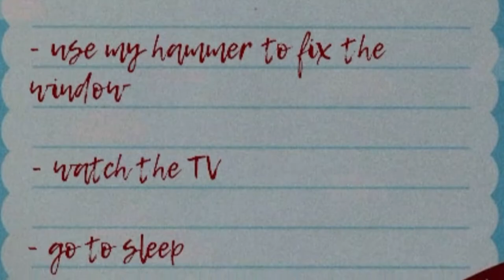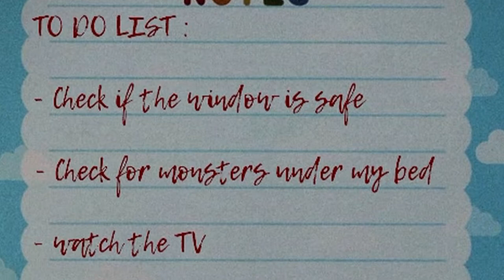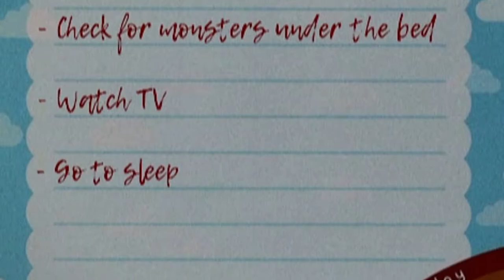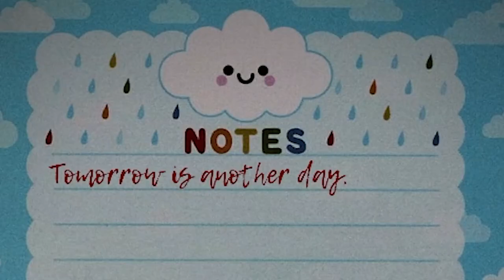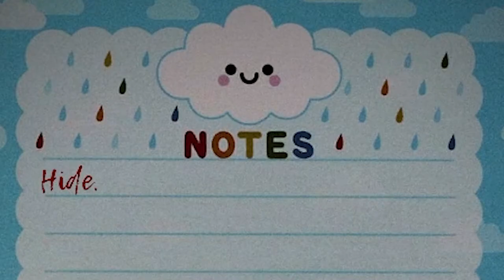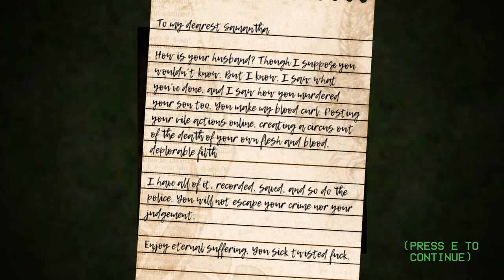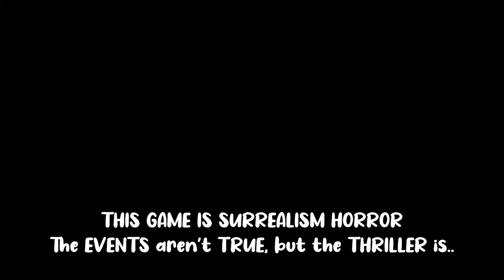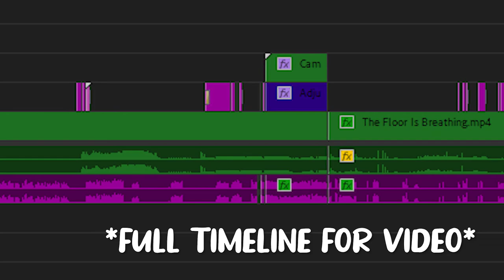FOUR lil Ducks went QUACK QAUCK--DEATH! | The Floor Is Breathing [Full Playthrough]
🥀~ The Floor Is Breathing ~🥀
Minds that dwindle,
Only hold together with sticks and string,
For thou persists,
in a dream which ones own insecurities are king.

As we Let's Play The Floor Is Breathing!

📚~▼Summary: (The Floor Is Breathing)▼~📚
"Set in 2007, The Floor Is Breathing is a short liminal space horror game. Play through multiple perspectives as you try to understand the deaths of four innocent people."
- Totally Fungal

📖~▼VIDEO CHAPTERS▼~📖
0:00 - Introduction
1:00 - PRESS START
1:08 - THE INTERROGATION Volume. 1
1:54 - January 17th, 2007
4:45 - Four Lil Ducks..
5:15 - January 18th, 2007
8:27 - Three Lil Ducks..
8:53 - January 19th, 2007
12:57 - Two Lil Ducks..
13:15 - BAM BAM!
13:20 - WAKE UP!
14:27 - OPEN YOUR EYES!
16:09 - I KNOW WHAT YOU DID!
17:27 - January 20th, 2007
18:10 - WHAT IS UP YOU-YOU-YOUUUUTUBE!
18:40 - ..back to pain..
19:39 - ..close.. your eyes..
20:32 - January 20th, 2007
21:05 - WARNING. . . GRAPHICS
21:32 - THE INTERROGATION Volume. 2
22:54 - THE FLOOR IS BREATHING END
23:21 - Outroduction

🎬~▼Playlist's You May Want to Binge▼~🎬

🎥~▼Series You Might Also Like▼~🎥

Hash Tags: Why you spelunking here huh? XD